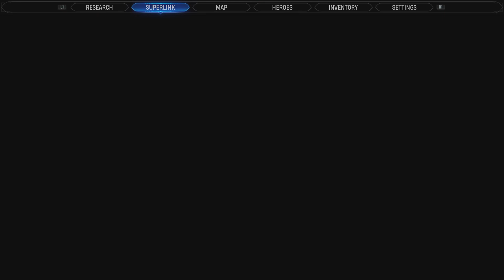Marvel's Midnight Suns Part 5 The Libary